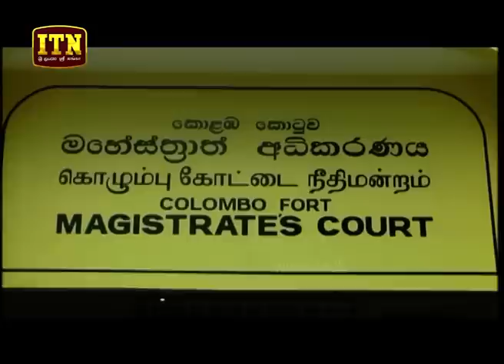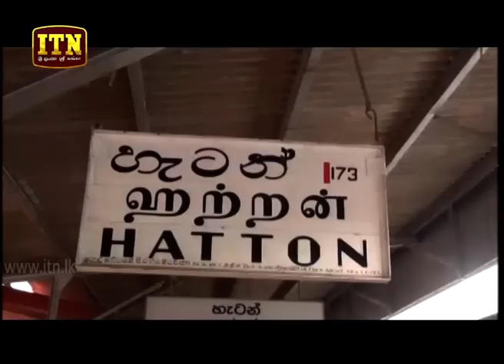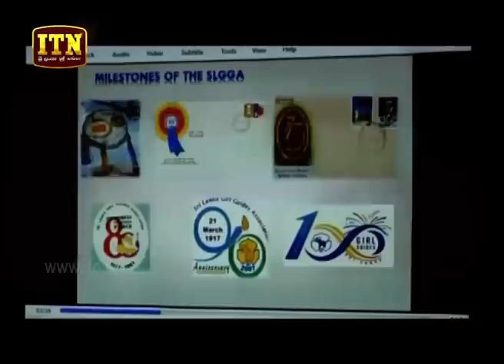ITN News 2018-12-19 | 12.00 PM